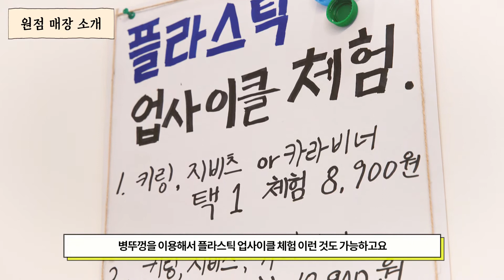[GS샵 에코크리에이터 전문가] For Earth For Us EP.2 제로웨이스트 샵을 가다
* 본영상은 환경재단과 GS리테일이 함께 영상으로 환경 메시지를 전하는 창작자들을 지원하기 위한 사회공헌 사업 [2021 GS샵 에코크리에이터 제작지원작] 입니다.

💡 For Earth For Us팀

EP.2 제로웨이스트 샵을 가다

성수에 위치한 신생 제로웨이스트샵을 소개하고,
실생활에서의 제로웨이스트가 어렵지 않음을 소개한다.

제작진
포어스포어스 이세진
DY스튜디오

📌For Earth For Us팀 의 다양한 캠페인 궁금하다면?